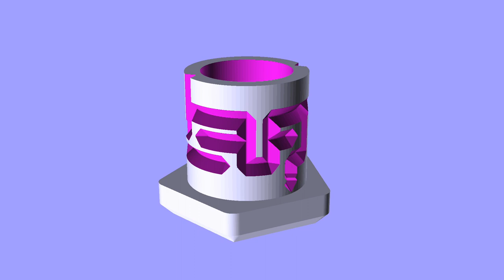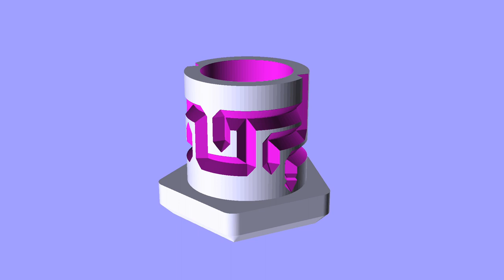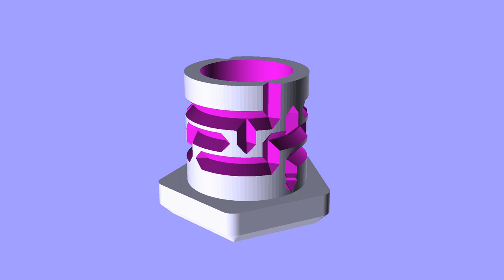Labyrinth Box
Some examples of the random boxes